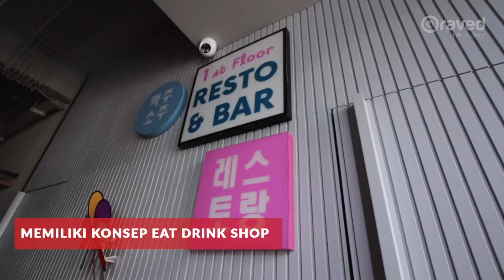Spot Makan Keren Buat Pecinta Korea